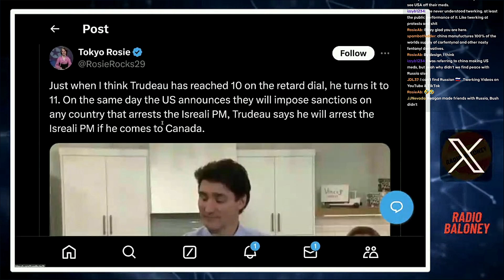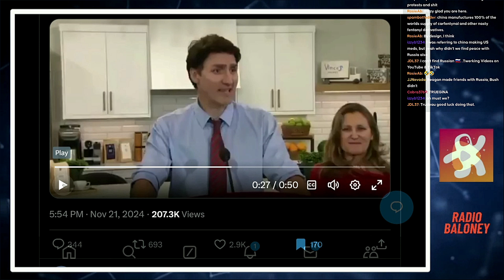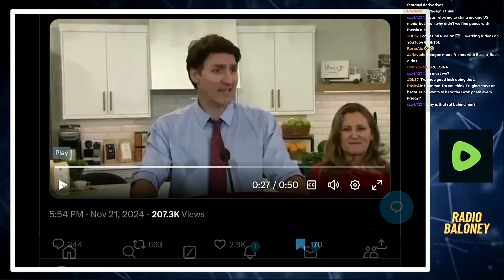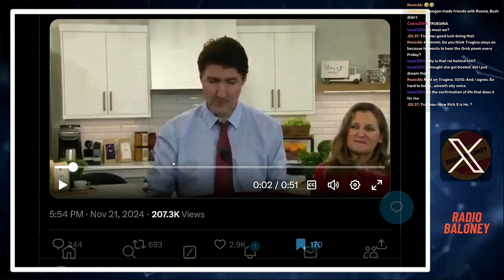Far-Left Trudeau Would Arrest Israeli PM For ICC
In a shocking turn of events, far-left Justin Trudeau would arrest Israeli PM Netanyahu, a leader of Canada's ally Israel, for ICC charges. Watch the video to learn more.